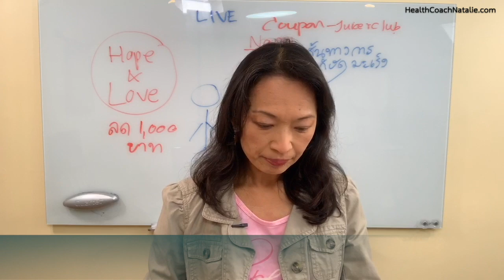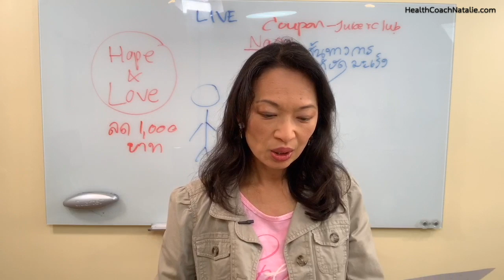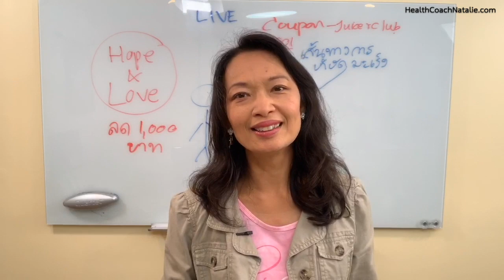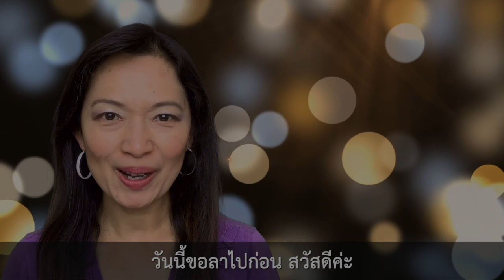สาวไทยไม่รับคีโม แต่พิชิตมะเs็งเต้านมได้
มะเs็งเต้านม คลิปแนะนำให้คนเป็นมะเร็งทุกคนต้องดู
เจอแล้ว ยาพิชิตมะเs็งที่ดีที่สุด